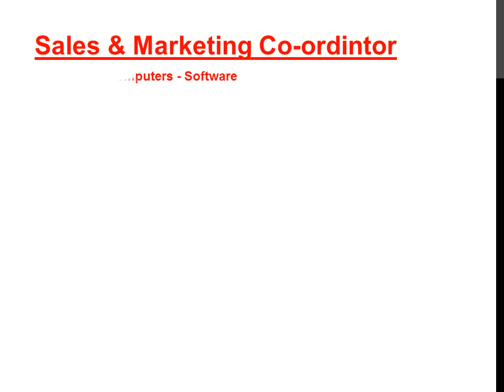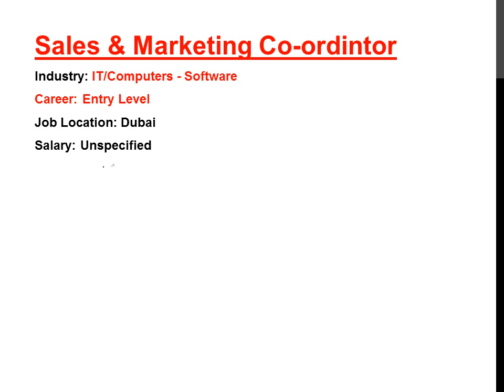Urgent Required Packing helpers, cashier, sales Executive In Dubai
Looking for Packing Helpers and Cashiers